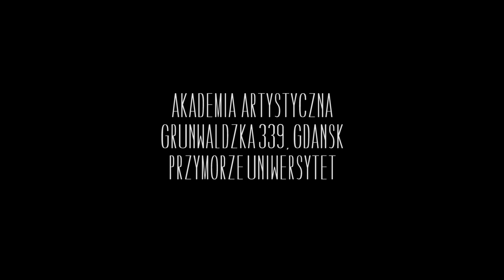POLE DANCE - Marta Stachowicz /Akademia Artystyczna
Zajęcia z pole dance w Akademii Artystycznej instruktor Marta Stachowicz wraz z ze swoimi kursantkami
operator kamery Robert Włodarski